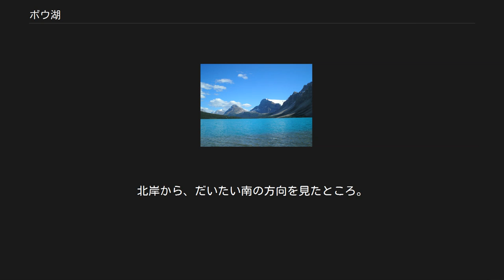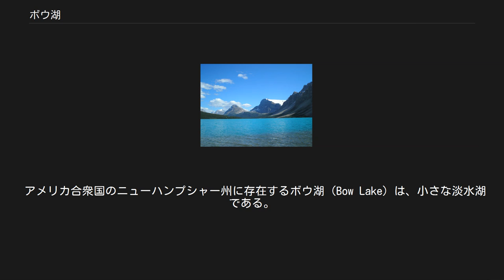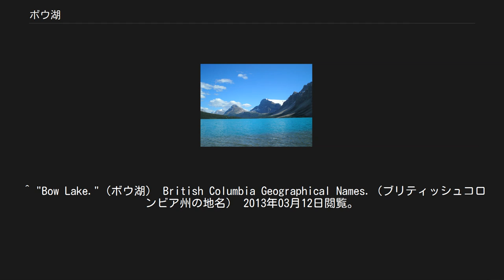ボウ湖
ボウ湖（Bow Lake）という名称の湖は、北アメリカ大陸に幾つも存在する。
 カナダには、少なくとも5つのボウ湖（Bow Lake）が存在する。
 また、アメリカ合衆国にも、少なくとも5つのボウ湖（Bow Lake）が存在する。
 カナダのアルバータ州のボウ湖。
北岸から、だいたい南の方向を見たところ。
 カナダのアルバータ州に存在するボウ湖（Bow Lake）は、レイク・ルイーズの町の北方約30kmに位置する小さな淡水湖である。
湖水面の標高は1920m。
 この湖は、おおよそ北緯51度39分52秒、西経116度26分55秒に位置し、この湖も含めた一帯は、バンフ国立公園に指定されている。
この湖は、ボウ氷河の末端を源流とするボウ川の流れの途中に存在しており、したがって、この湖の主な流入河川と流出河川は、共にボウ川である。
よって、この湖の水は、最終的に北極海の一部であるハドソン湾に注ぐ。
 ところで、この湖は長さ約3.2km、幅約1.2km、面積約3.21km2と小規模な湖だ。
しかしながら、この湖は氷河の末端で融解した水が流れ込んでおり、その水には氷河が削りだした微細な粒子が含まれているため、入射する太陽光が散乱され、湖水がターコイズブルー（トルコ石の青色）に見える。
この美しい湖水をとたたえていることで有名であるため、夏季には毎年多くの観光客が訪れる場所として知られている。
この湖の周辺には数々の遊歩道が整備されているものの、この付近ではグリズリーが頻繁に出現するため、その都度閉鎖される。
このグリズリーとの遭遇を避け、またグリズリーの生態を保護するために、遊歩道は最低6人以上のグループでハイキングするように定められている。
ちなみに、湖の近くには駐車場も整備されているが、駐車場から程近い湖正面には赤いロッジが立っており、背面の氷河と対照的でとても美しいため、しばしば写真コンクールで優秀な賞を獲得していることでも知られている。
 カナダのブリティッシュコロンビア州に存在するボウ湖（Bow Lake）は、内陸部に存在する、小さな淡水湖である。
なお、この湖は、おおよそ北緯54度04分15秒、西経123度10分24秒に位置している  。
 アメリカ合衆国のニューハンプシャー州に存在するボウ湖（Bow Lake）は、小さな淡水湖である。
湖水面の標高は157m。
 この湖は、おおよそ北緯43度14分56秒、西経71度10分54秒に位置し、この場所はニューハンプシャー州の東部に当たる。
なお、長さ約4.5km、幅約1.9km、面積約4.7km2と小規模な湖だ。
このような小さな湖ではあるものの、湖の中には、ベネット島（Bennett Island）、ルーン島（Loon Island）、ロング島（Long Island）、ビーチ島（Beech Island）、パイン島（Pine Island）、ライ島（Rye Island）、ヨーク島（York Island）の7つの島が存在する。
なお、この湖から流出する河川としては、アイシングラス川が存在する。
ちなみに、この川の水は幾つかの河川を経て最終的には大西洋に注ぐため、この湖の水も同様である。
 ^ "Bow Lake."（ボウ湖） British Columbia Geographical Names.（ブリティッシュコロンビア州の地名） 2013年03月12日閲覧。